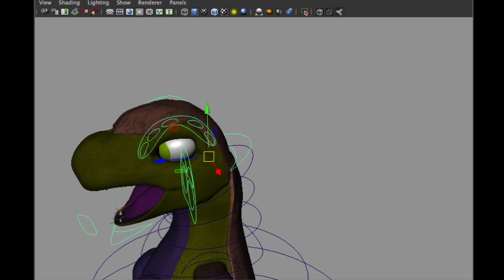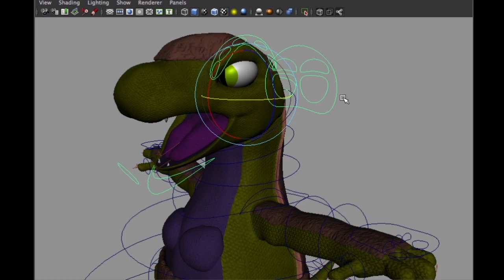Robert Jennings Animation Reel: Character Model and Rig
This is my first fully model and rigged character of one of my own characters, the Cragon.